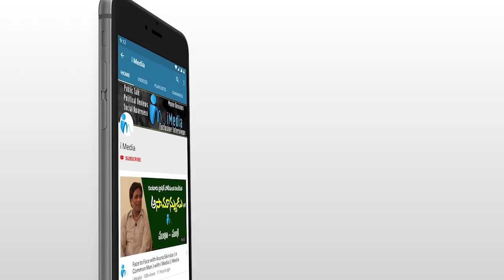ఈ అక్క మాటలు విని MLA కేతిరెడ్డి ఎం చేశాడో చూడండి | Dharmavaram MLA Kethireddy | iMedia